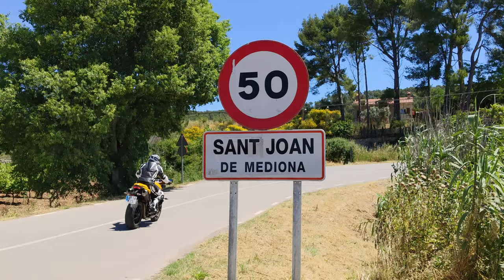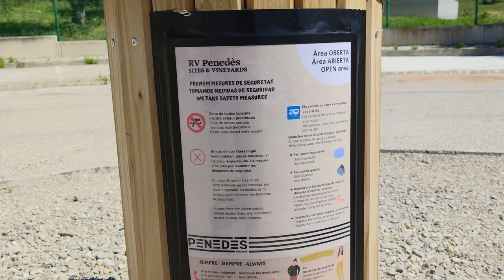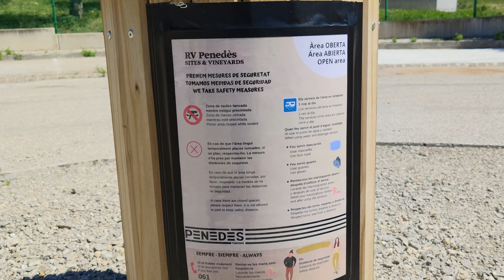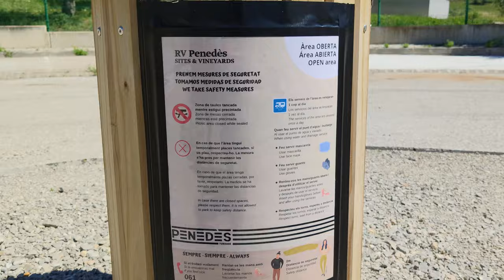Viajar en autocaravana por el Alt Penedès. Parte I: Zona de Mediona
Os contamos una escapada de fin de semana por el Alt Penedès en autocaravana, ¡ viajar en autocaravana mola !
Un fin de semana por Sant Joan de Mediona, Sant Quintí de Mediona y Sant Pere de Riudebitlles, poblaciones pequeñas con áreas de autocaravana gratuitas con todos los servicios (excepto electricidad).

💬 Déjanos un COMENTARIO o duda para que os conozcamos un poquito más.
¡Nos vemos en los próximos videos y post de nuestro blog!

¿QUIÉN SOMOS?
Somos una familia viajera con dos peques de 4 y 7 años y nuestros 3 perros pastor alemanoides que comparte a través de nuestro blog nuestras experiencias de viajar en autocaravana.